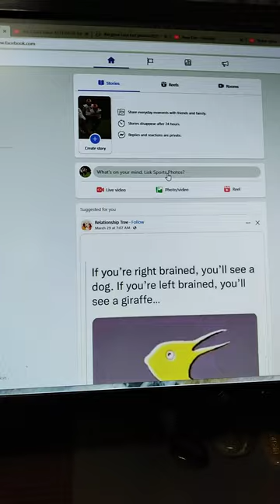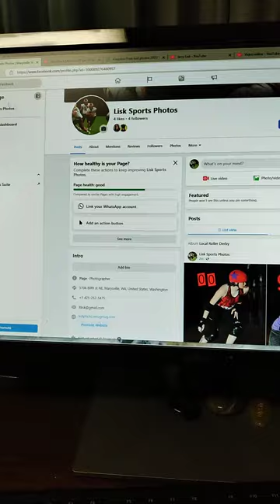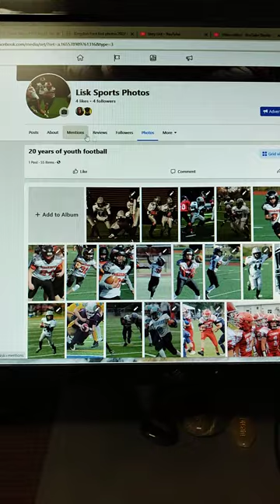Overview of my sports photos, and page on Facebook